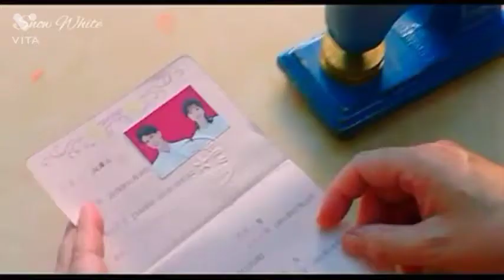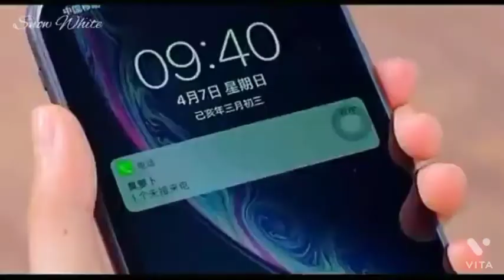korean mix hindi songs 💖 korean drama 💖 korean love story drama 💖 chinese love story song💖